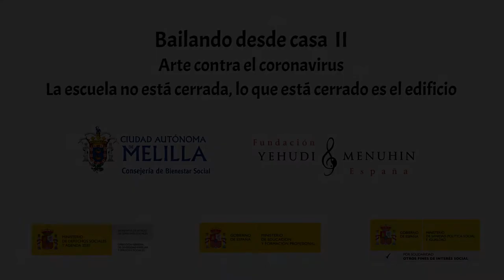Bailando desde casa 2. Tutorial. Arte contra el coronavirus